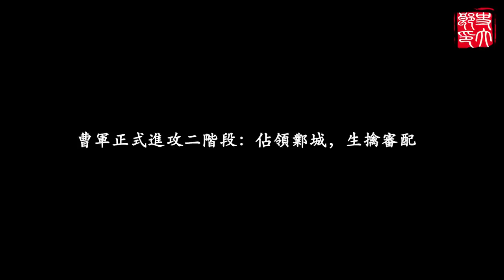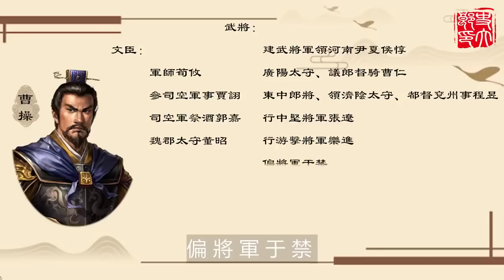曹操一生最驚險一戰，重挫袁尚，審配寧死不降，三國時代最慘烈的圍城戰——鄴城之戰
更多精彩影片：
三國最忠心的老將！寧願死在斷頭台上也不投降，連劉備都要親手贈送黃金甲
確立三國格局的定軍山之戰，黃忠刀劈夏侯淵，成就老將英名，奠定了蜀漢基業